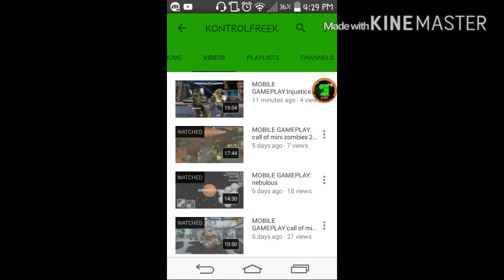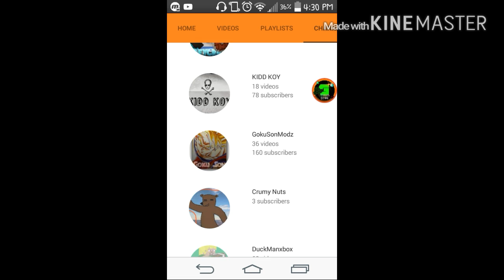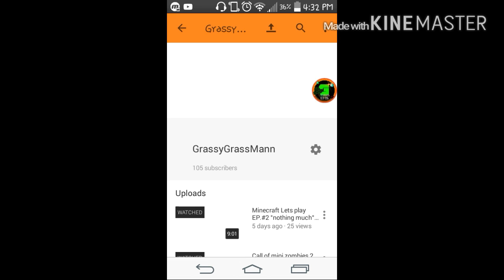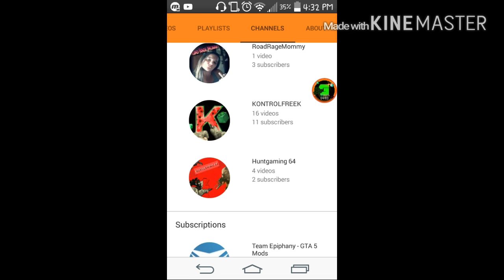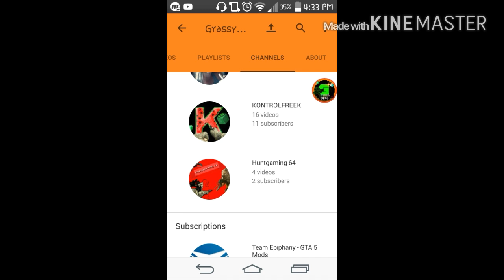Explaining video #2 °Subscribe to HuntGaming 64 and KONTROLFREEK°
Also dont forget to.